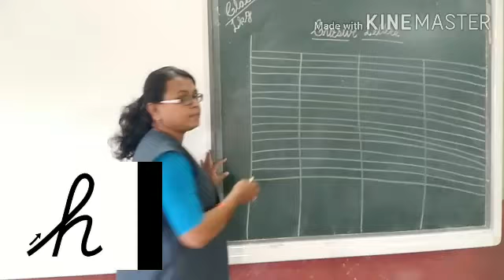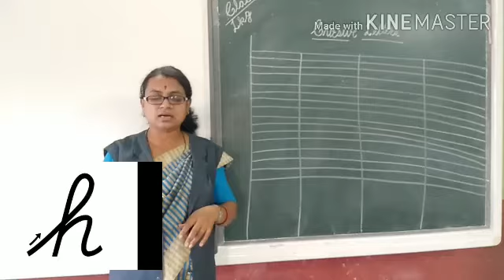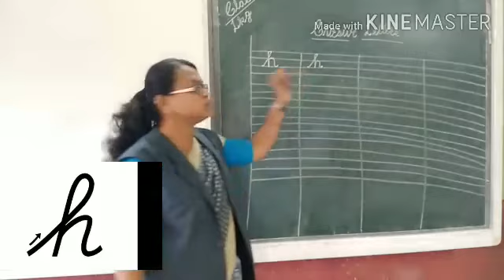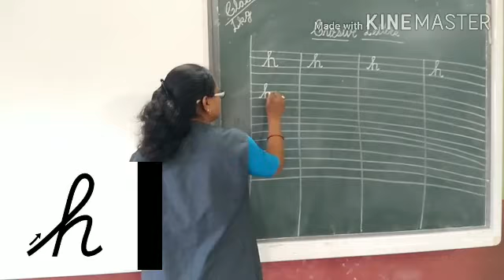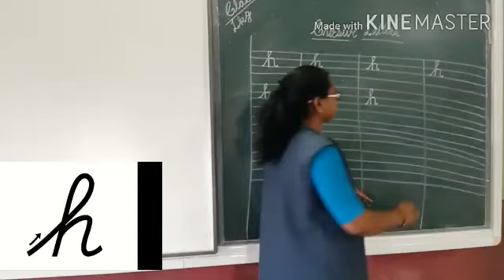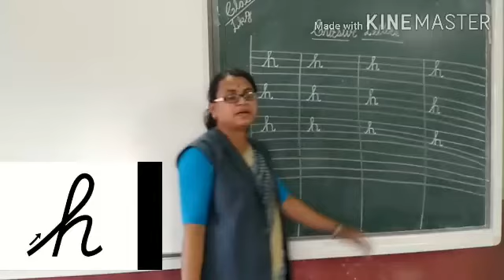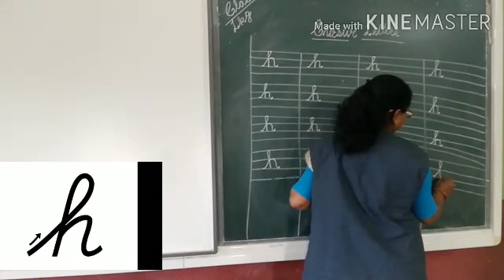Sub -- English Cursive Letters.(Letter h)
Class -- Lkg Sanjo Convent School,Gondpiri